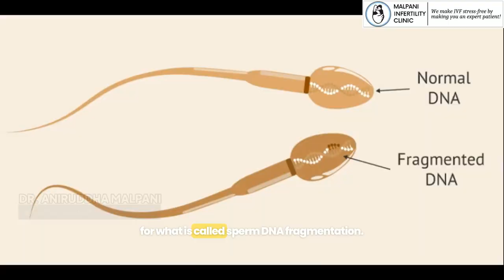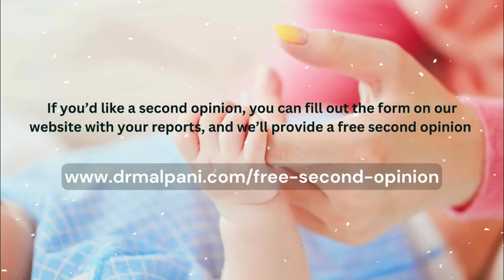The Truth About Low Sperm Count and IVF Success: Don't Be Misled!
In many IVF cases, men with low sperm count or high sperm DNA fragmentation are often wrongly blamed for failed cycles. Clinics may suggest unnecessary treatments, such as expensive supplements or surgical sperm retrieval, even when these are not proven to improve outcomes. Dr. Malpani emphasizes that successful IVF depends not just on sperm quality but also on the expertise of the embryologist handling the procedure. A skilled embryologist can achieve fertilization even with challenging sperm conditions. For couples facing such issues, Dr. Malpani recommends getting a second opinion before proceeding with further treatment. He offers a free second opinion service to review cases and a video consultation option for more detailed guidance. Taking these steps can help couples make informed decisions and increase their chances of IVF success.

I offer a free second opinion service where we can review your case and provide tailored advice. for more details. If you’d like a more in-depth discussion, we can also arrange a video consultation for just Rs. 3000/-.

Also watch -